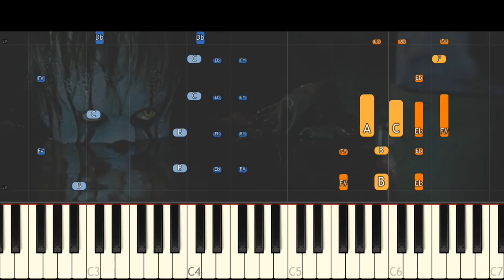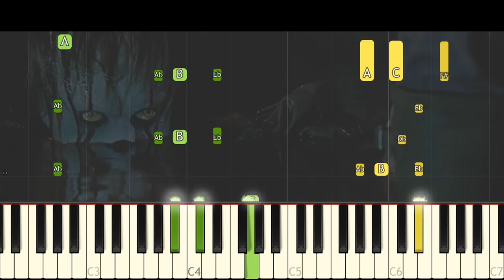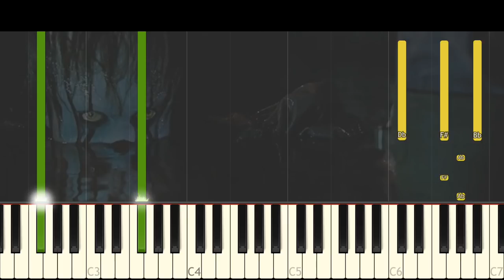IT (2017) - The Pennywise Dance - Spooky Music Box Version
A spooky music box version of The Pennywise Dance from IT for Halloween ! Stay to the end when it gets slow and detuned .